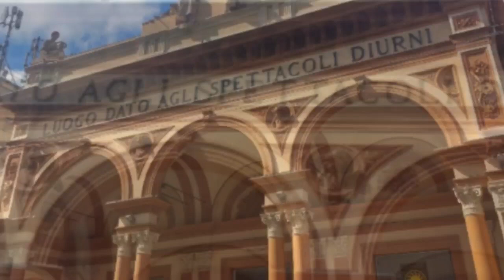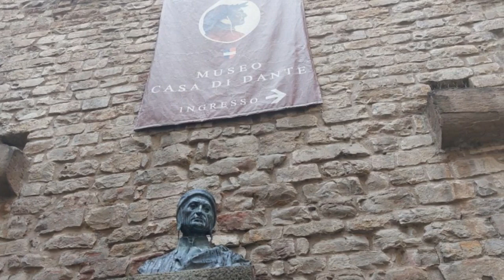Путешествие по Италии поэзия // Италия и время//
Видео
 Марианна Костина
 Авторское чтение
VikaAkiva

ФРАНЦ ШУБЕРТ. АВЕ МАРИЯ
Ботичелли Сандро
Бронзино  Антонио
Мария от Леонардо де Винчи
Ангел от Леонардо де Винчи
Портрет Данте
Алигьери фрезка
Андрэа дель Костанье
Флорентийского художника 15 вв

 Друзья недавно я посетила Италию, соприкоснулась с великим искусством и пережила трепет и величие, того времени. Строки стихотворения навеяло событие наших дней. Делюсь с вами свои серцем с любовью.
Мир Миру Нашему!💕💞💞